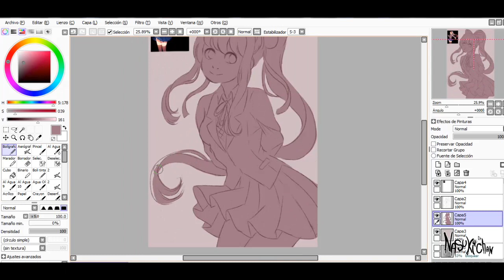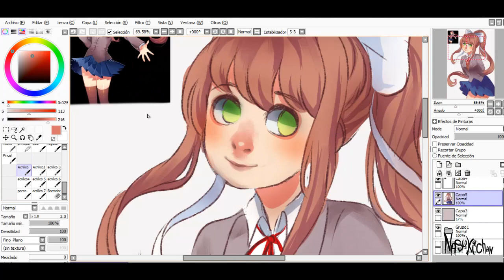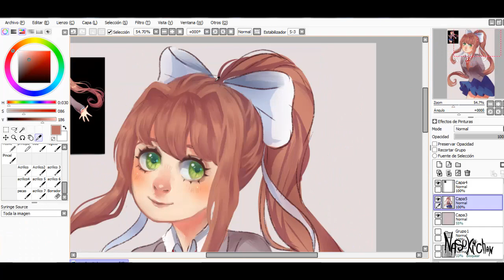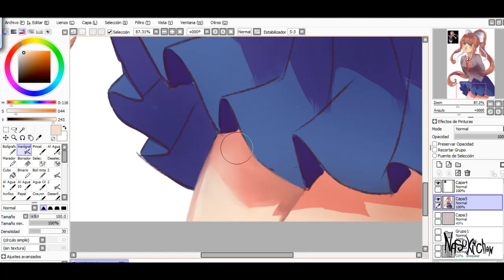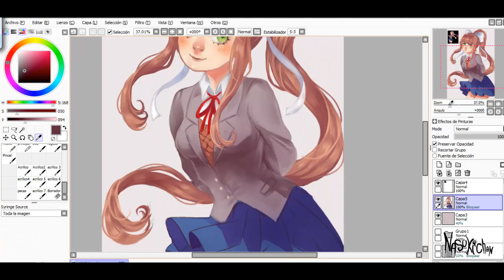SPEEDPAINT: just Monika - Doki Doki literature Club!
My tablet: Bamboo wacom model mte-450
Programs: Paint Tool Sai, Photoshop CS4 and camtasia studio 8 for recording.